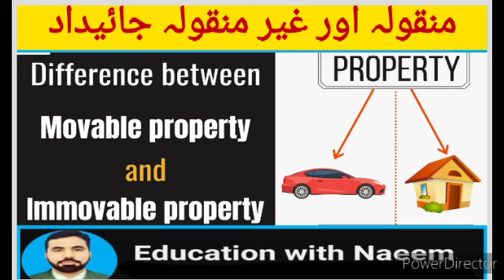Movable & Immovable Property || منقولہ اور غیر منقولہ جائیداد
Movable & Immovable Property
منقولہ اور غیر منقولہ جائیداد